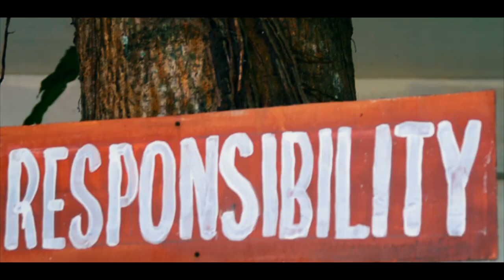Negros Occidental National Science High School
Yonder beyond nature's bounty, the pride of Negros Occidental
Shot with DJI Phantom 3 Standard, Nikon D3400